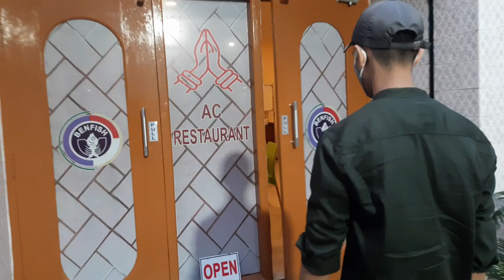Haldia Benfish Restaurant Vlog 😋।Food Vlog🤤। Benfish Restaurant। Haldia। Little Som। june'21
এটা আমার লাইফ এর 3rd Vlog

Keep supporting ❤😊

ভালো লাগলে অবশ্যই লাইক, কমেন্টস ও বন্ধুদের মধ্যে শেয়ার করবেন।❤

Device:-
Mobile:-Samsung M30s
Vlogging tripod:-Digiteck Vlogging tripod